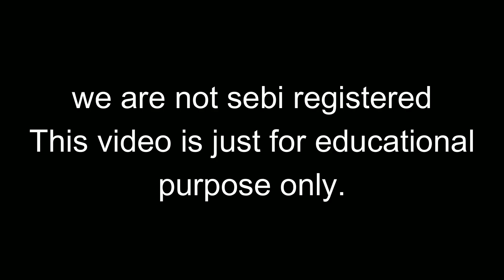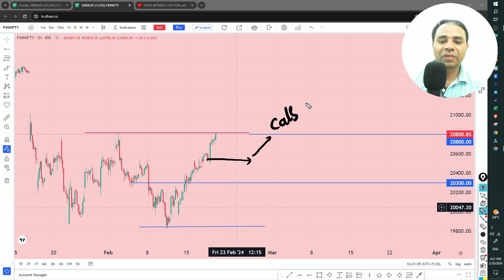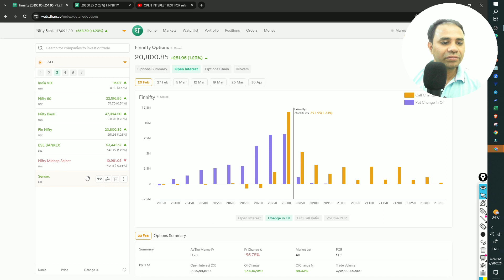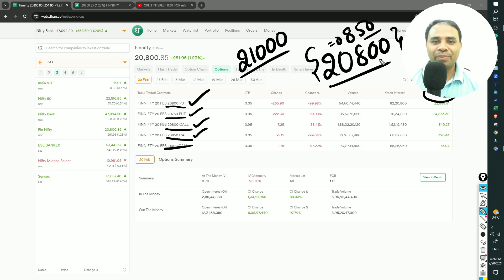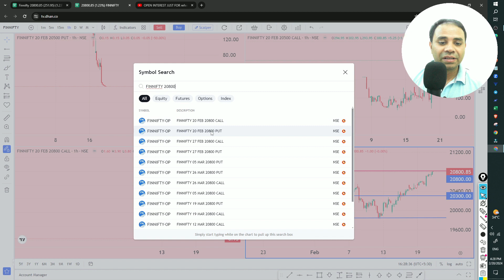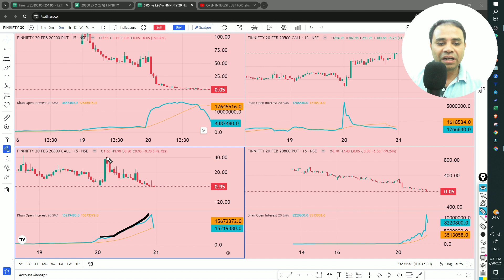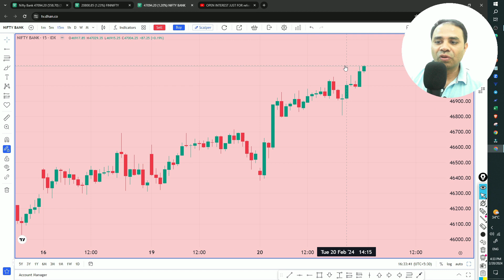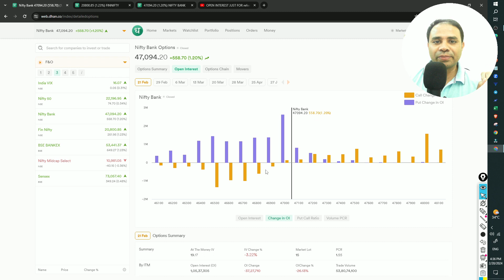HOW TO USE OI DATA properly